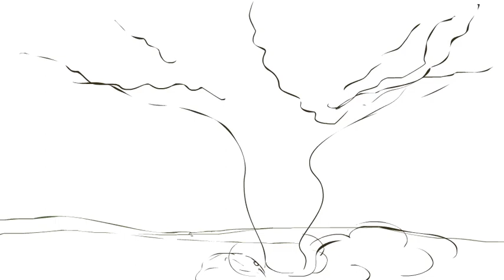tornado animation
Two Hours